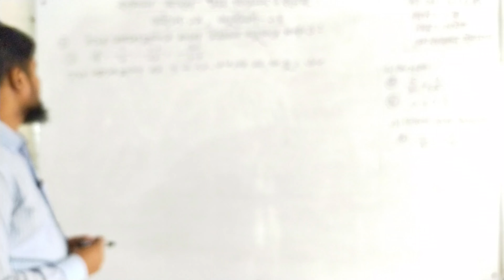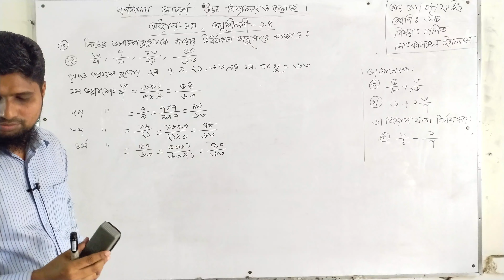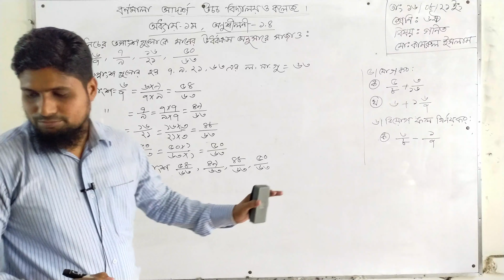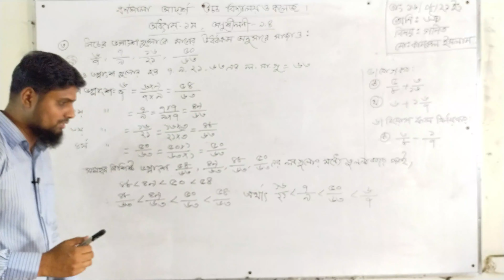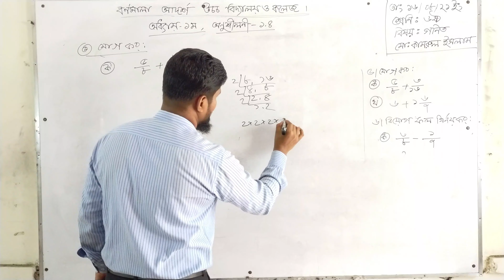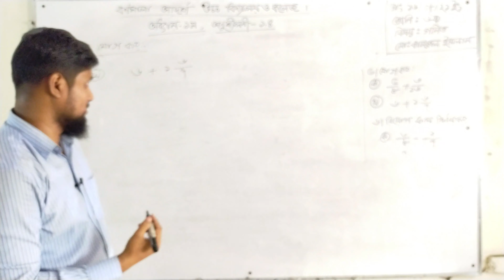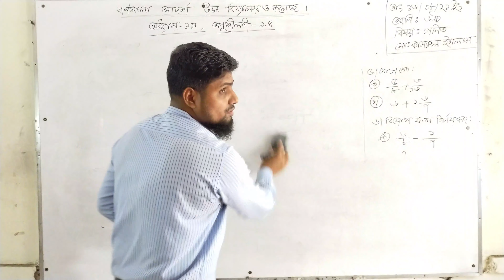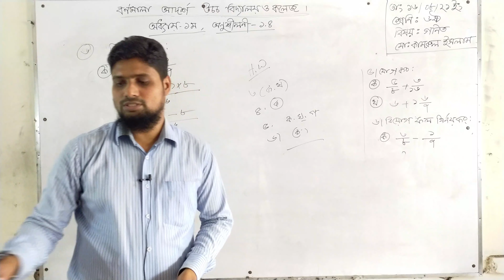১৪/০৮/২০২১/ ষষ্ঠ শ্রেণি / বিষয় : গণিত / অনুশীলণী-১.৪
১৪/০৮/২০২১/ ষষ্ঠ শ্রেণি / বিষয় : গণিত / অনুশীলণী-১.৪